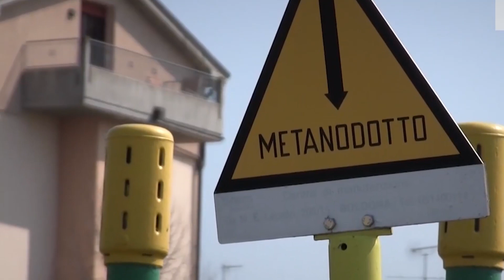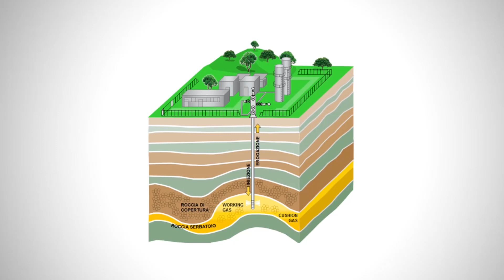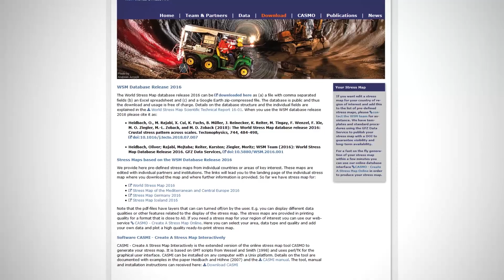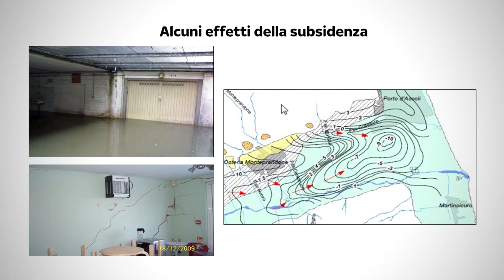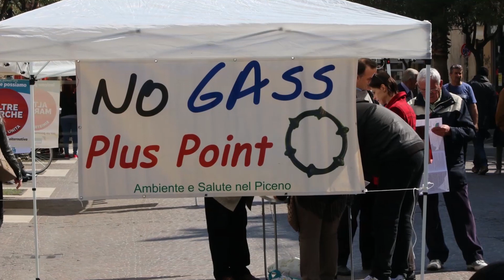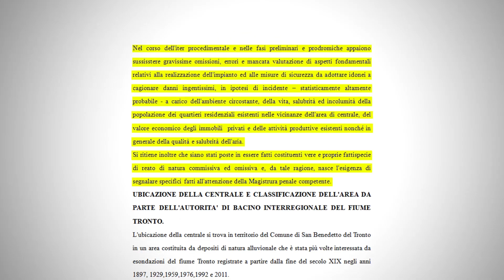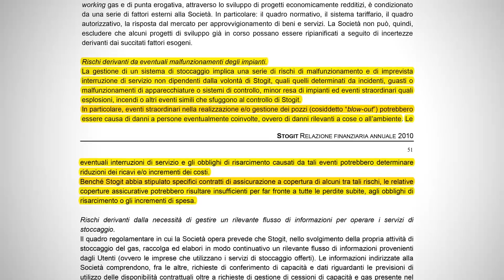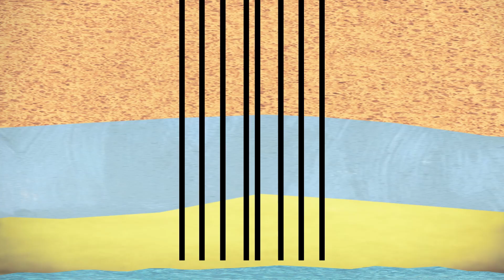La Piovra sotto la città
Dieci anni di battaglia sulla questione stoccaggio gas a San Benedetto del Tronto. Dedicato al nostro amico Adriano Mei